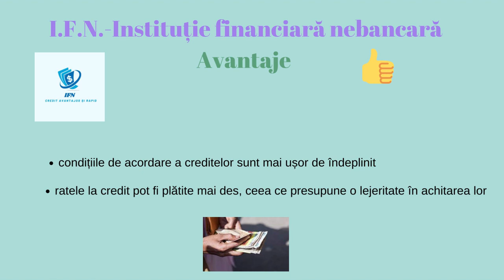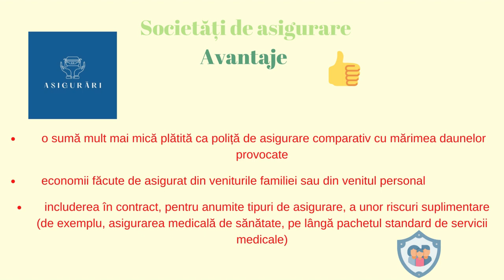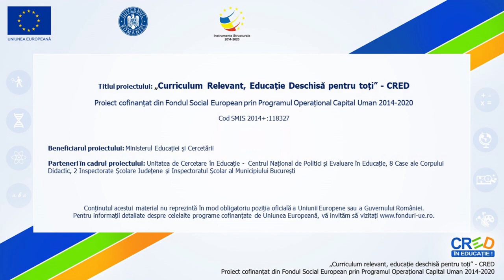Avantaje și dezavantaje în relația cu societățile financiare nebancare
Scopul resursei este a susține alegerea responsabilă a celor mai potrivite produse și servicii oferite de societățile financiare nebancare( asigurări, intermedieri financiare, pensii).
Cuvinte cheie: I.F.N.,asigurări, SSIF, pensii etc.